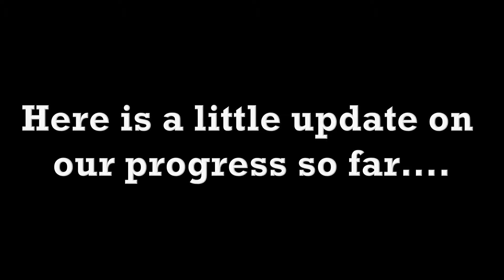Steak House Expansion Final Phase 3 Update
The final phase of our Steak House Expansion is underway!  We are getting excited.  New kitchen equipment will be thoroughly cleaned, and installed in the next week or so, the beautiful new bar is in place and will be polished up and finished soon too! Then we will just need final inspections and we will be all set to go.  Look for the exciting grand opening message in just a few short weeks.